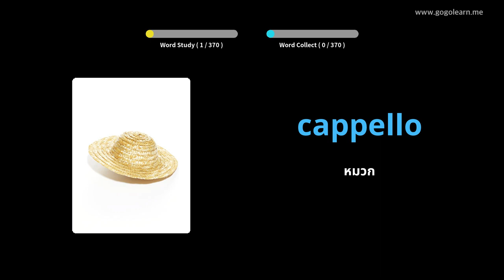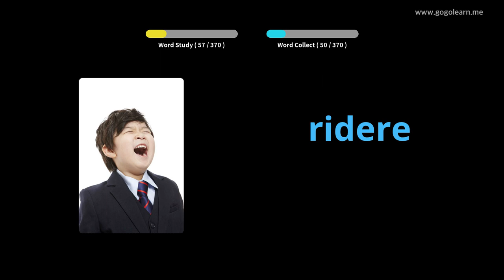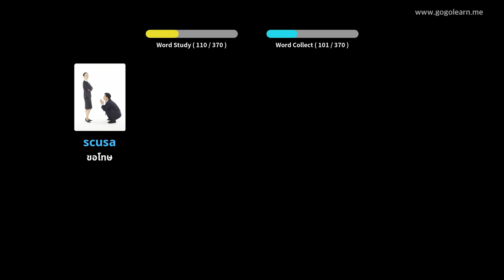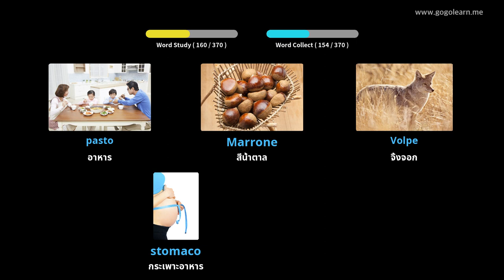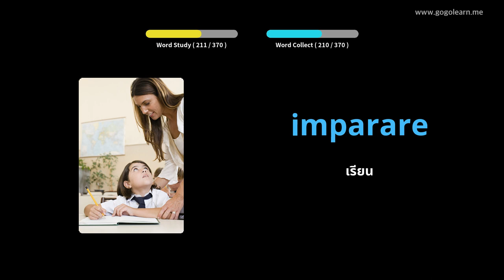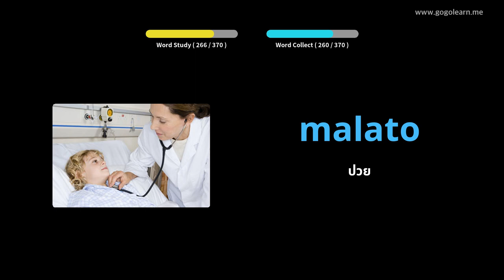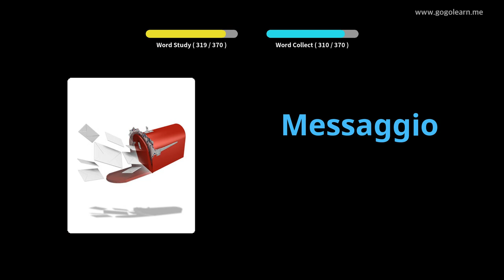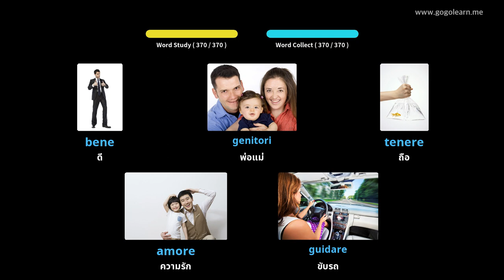คำศัพท์พื้นฐานสำหรับเด็กอิตาเลียน | Golearn